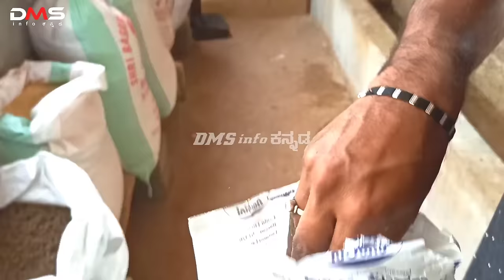1 ಗುಂಟೆ ಜಾಗದಲ್ಲಿ 20 ಹಸು ಸಾಕಿ ಸಾಧನೆ ಮಾಡಿದ ರೈತ|Cow farming|Cow farm|Hasu farm|Hainugaarike|Dairy farm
Hi friends In this video I am explaining about Dairy farming  in Kannada.

Address:Mandya district Malavalli taluk Halaguru Hobli yattambadi graama